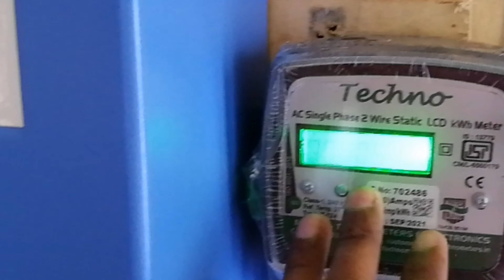ഒരു സാധാരണക്കാരനെ എങ്ങനെ SOLAR INSTALL ചെയ്യാൻ പഠിക്കാം|solar installation&complete GUIDELINE PART-1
copyrights:reviewmedia
This video is completely real user review +experience. It is not degrading any company or brand product.